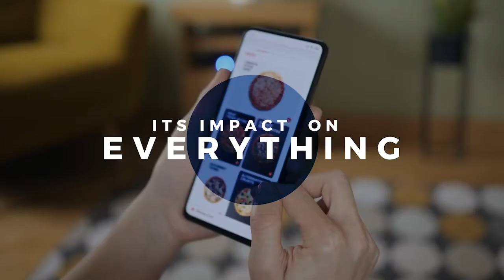Enterprise AI Minute Ep 20: How AI can Benefit the Textile Industry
AI provides unique benefits to the manufacturing, fashion, and textile industries. According to AnalyticSteps, AI technology is being applied in six areas with textiles: Yarn Manufacturing, Fabric Grading, Fabric Pattern Inspection, Pattern Making, Color Management, and Merchandising.

AI in the textile industry also has long-term benefits toward sustainability goals. For instance, it can help reduce fabric waste and make better use of materials being used for the right purposes.

✅ Looking for real-world insights into AI? Bookmark the EnterpriseAI Impact channel